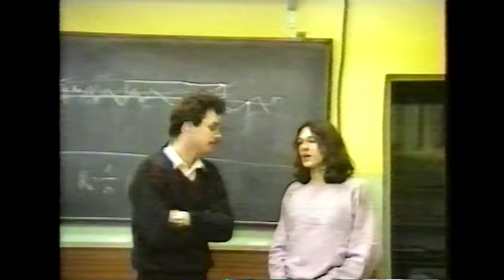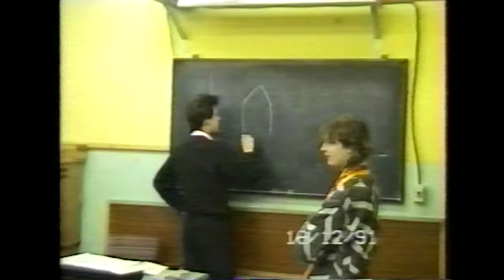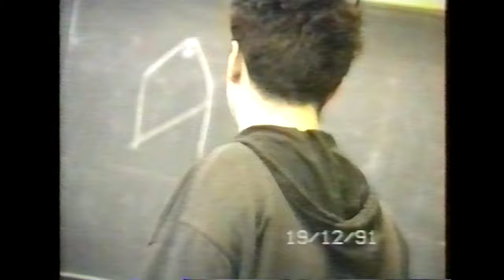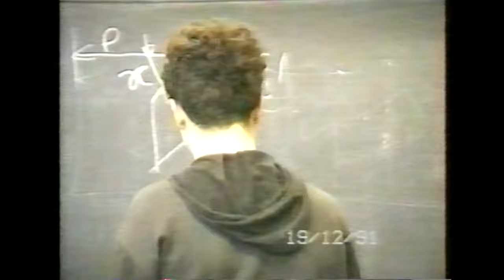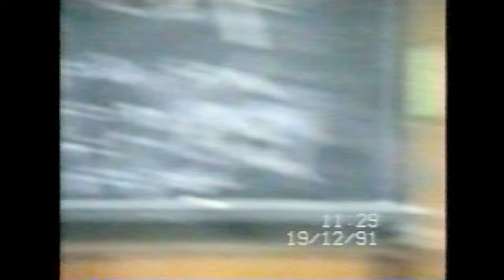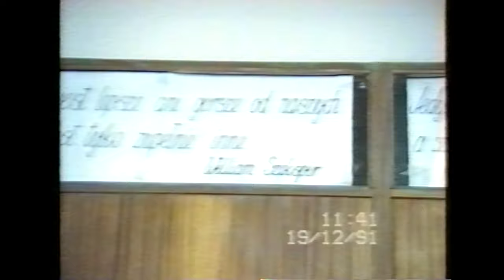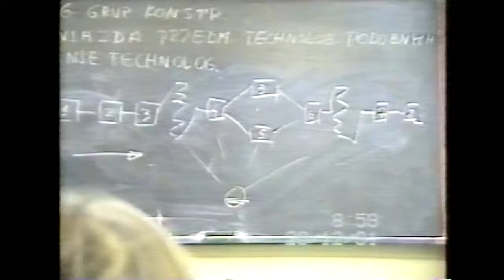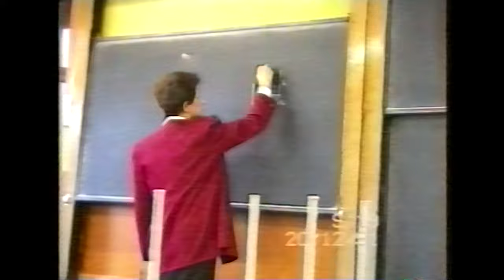Technikum Mechaniczne w Szczecinie 91 rok. Klasa 5D